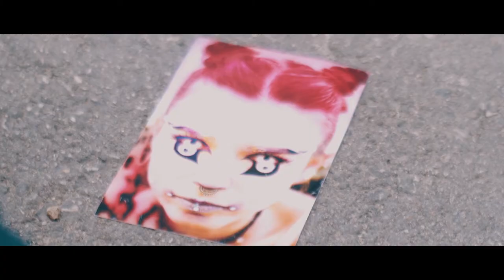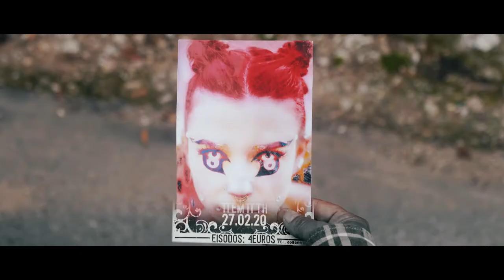The Freak Show 4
Written & Directed by : Andreas Lampropoulos
Starring : Dimitris Tzavaras, Anna Ziakka, Andreas Lampropoulos
Monsters : Christos Pappas, Iasonas Liaromatis, Ginnis Skentzos
Produced by: Iasonas Liaromatis
Cinematography by : Andreas Lampropoulos, Spiros Minas
Edited by: Andreas Lampropoulos, Spiros Mattheopoulos
Production Assistant : Sonia Panagopoulou
Kinesiology : Marimilli Asimakopoulou
Costumes by : Dandy Wardrobe
Make Up : Anna Ziakka
Additional Photography : Alexandros Nikolakopoulos

Special Thanks to :
Spiros Mattheopoulos
Panagiotis Chatzilamprou
Kostas Fasoulas
Antonis Koutelias
Mandy Papadaki
Danae elefsinioti
Nikolaos Bogdanopoulos